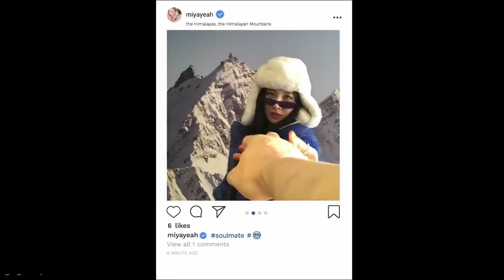kpop favs | march 2019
A list of bops that came out this month. These are my personal favorite releases of 2019.

Amino - kpop stuffs
Picsart - @wasvvas
Kakao Talk ID - IzzySC